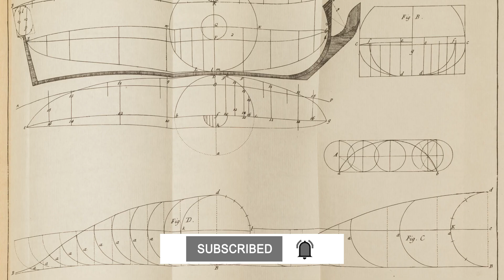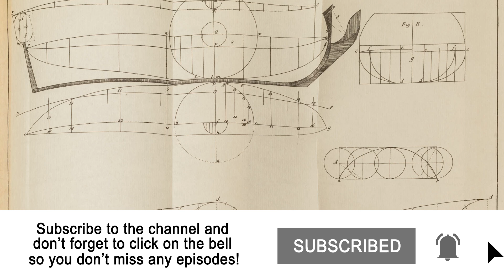Evolution of SHIP DESIGN (Part 2)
In this video I talk about Evolution of SHIP DESIGN - PART 2...